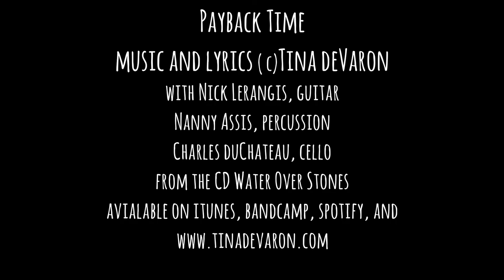Payback Time: Tina deVaron @Caffe Vivaldi w. Nick Lerangis, Nanny Assis, Charles duChateau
Uptempo samba-ish groove on an age-old theme; kids growing up to be teens who can do all sorts of self-destructive stuff...just like we did!  Son Nick Lerangis on guitar, and Nanny Assis on percussion, and Charles duChateau on cello, all set the groove going.  I tell the story at the piano.